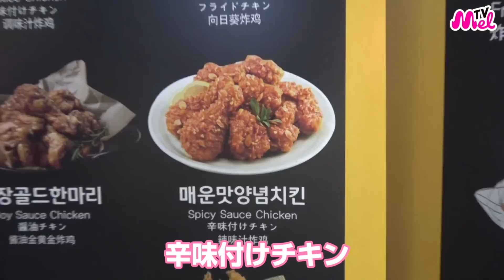【超大盛りチキン】本場の韓国チキンを食べ比べと重大報告...！ #2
‹Melアプリ›
メイクやファッションなど幅広いジャンルから
最新トレンドを毎日チェックしよう！

Melを通じて、あなたの毎日を彩る"カワイイをアップデート"しよう！